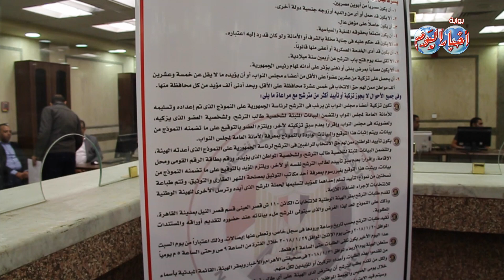أخبار اليوم | أحد المرشحين للرئاسة : لدى برنامج إنتخابى سيحقق العدالة الاجتماعية